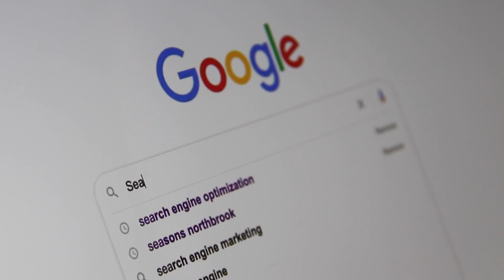Introducing Powerful Advice: Kick-Start Your Journey To Success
Welcome to our video, 'Introducing Powerful Advice: Kick-Start Your Journey to Success'. Whether you're a long-term visionary or an aspiring starter, this video is your guide to personal growth and development. Discover effective techniques for setting your path, manifesting dreams, and harnessing the power of positive thinking.

In this edifying journey, we unveil the blueprint to turn your goals into reality. We underscore the importance of setting effective and measurable goals. Moreover, the video dives into the world of positivity - how optimistic thinking can affect your actions and, eventually, the outcomes.

Journey with us as we explore methods to turn desires into concrete actions, fast tracking your way to success. At the end, what remains is a catalyst that could kick-start your journey to success. Remember, your only limit is the one you set for yourself. Let’s embark on this journey of self-improvement together.

Personal Growth, Success Journey, Positive Thinking, Effective Goal Setting, Action Plan, Self Improvement, Optimism, Personal Development, Goal Manifestation, Success Blueprint

Key Moments:
0:00:00 Launching Success Journey
0:00:21 Effective Goal Setting
0:00:38 Power of Positive Thinking
0:00:54 Taking Action
0:01:08 Closing Remarks